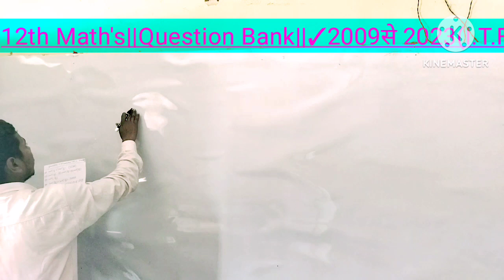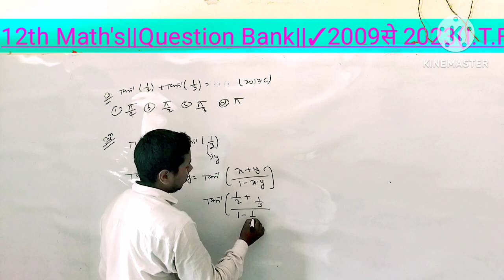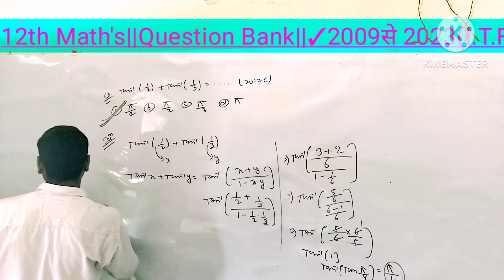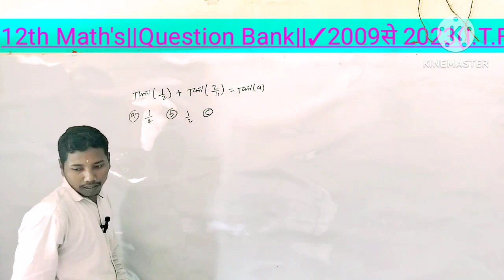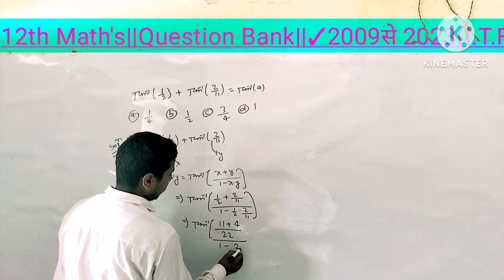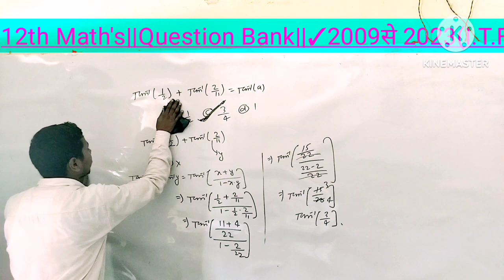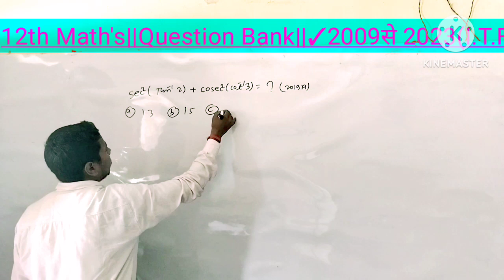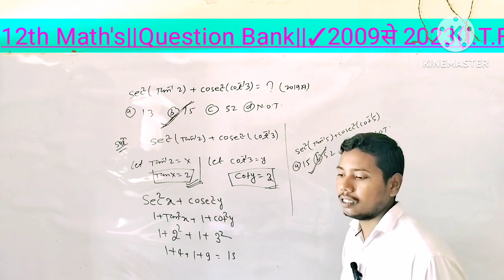12th Math's||Question Bank||✓2009से 2023(I.T.F)Inverse trigonometry function @D,. लाल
12th Math's||Question Bank||✓2009से 2023(I.T.F)Inverse trigonometry function @D,. लाल